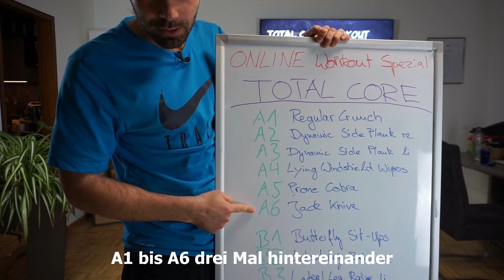Total Core Workout (Trailer)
Ihr unterstützt mich beim Kauf über einen diesen Link. Ich bekomme dafür eine kleine Provision, am Preis ändert sich für dich aber nichts.